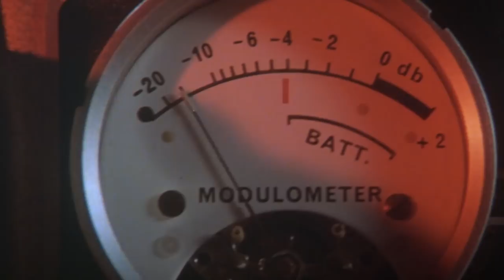13 Actually Good Horror Movies You Can Stream Right Now!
It's October and everywhere you turn horror is the theme of the month!  So we've compiled a list of 13 underappreciated horror movies you can watch RIGHT NOW on the various streaming services!

Hosted By: Brian Gaar & Eric Vespe
Written By: Eric Vespe
Edited By: Kdin Jenzen